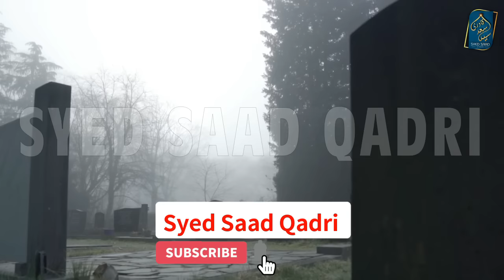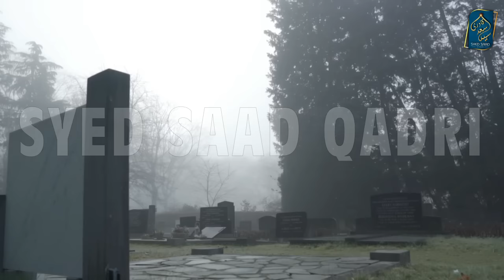Kya Qabar Wale Jante hein ke kaun Milne Aya hai? | Alam e Barzakh | Barzakh ki Zindagi Part 10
Kya Qabar Wale Jante hein ke kaun Milne Aya hai? | Do People in Grave know about the Visitors?
Kya Qabar Wale Jante hein ke kaun Milne Aya hai? | Alam e Barzakh | Barzakh ki Zindagi | Syed Saad